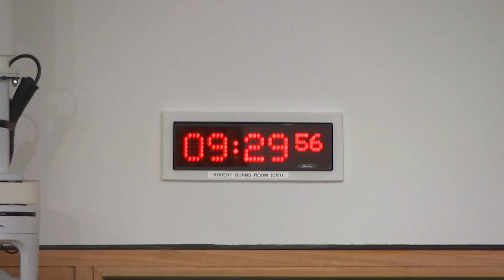Education, Children and Young People Committee - 25 May 2022